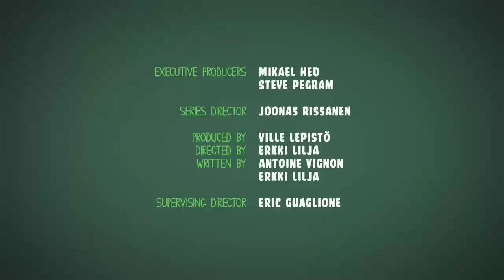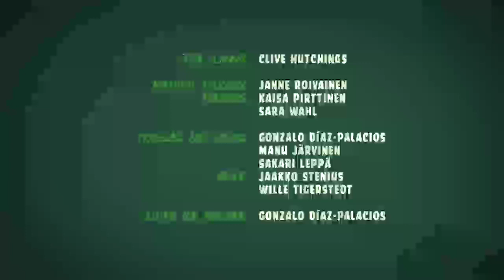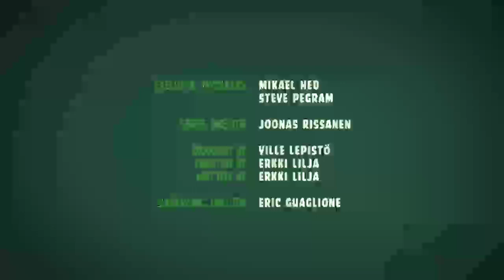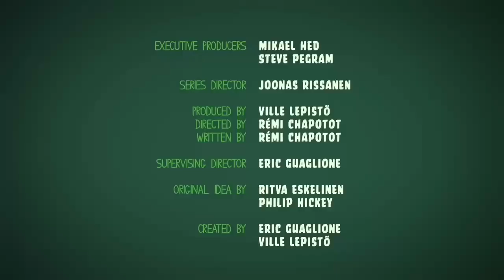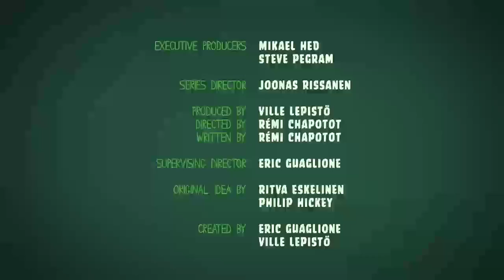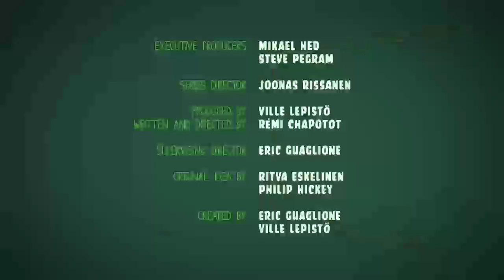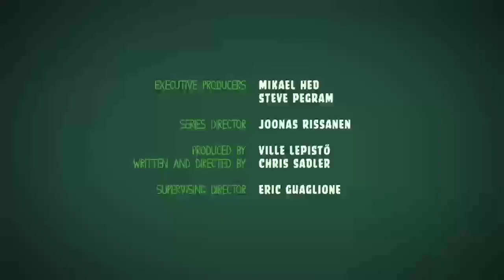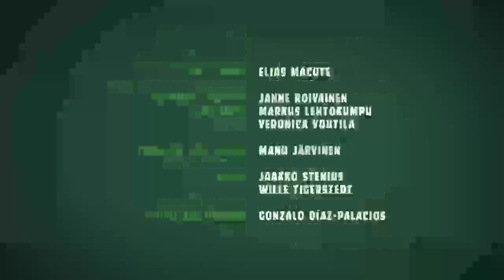Tanda Comercial Radio Tiempo Barranquilla, Atlántico, Colombia (96.1 FM) 22/3/22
Grabado el 22 de Marzo de 2022 a través de Camtasia Audio Recorder con mi procesador AMD Athlon II